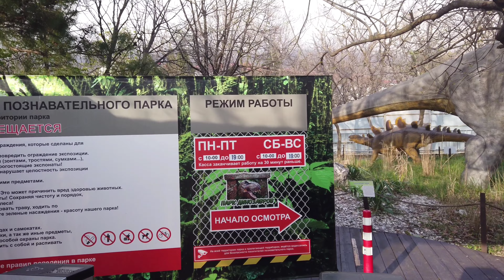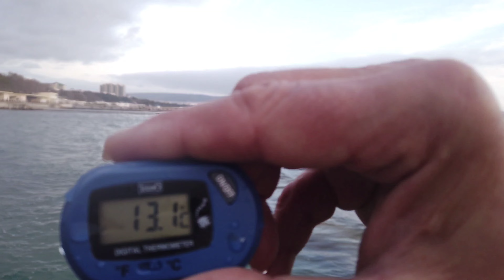Набережная г. Геленджик апрель 2023г.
Всех приветствуем на канале!
Спасибо!

Набережная г. Геленджик очень большая и красивая. Прогулка по набережной, но в другую сторону. Парк аттракционов. Пляж отеля Alean Family Biarritz 4*.